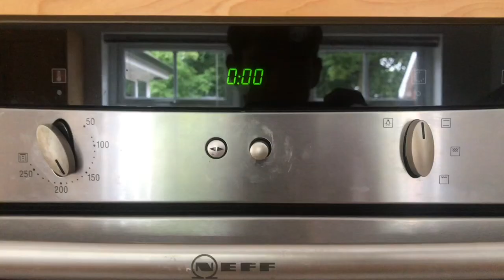BAKE WITH ME Q&A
Ben’s Double Chocolate Brownies
Ingredients:

-175g butter
-250g dark chocolate (I use 100g as I’m not a huge dark chocolate fan)
-250g caster sugar
-3 eggs
-1tsp vanilla extract
-150g plain flour
-200g chocolate (chopped Cadbury dairy milk/ galaxy)

Method:

-Heat oven to 170°
-Butter and line baking tin (30x20x3cm) (use non stick baking paper)
-Melt butter and dark chocolate together. Stir until smooth. Leave to cool
-Whisk eggs and sugar together until pale and fluffy (5 mins at high speed as a guide)
-Sift the flour and fold into batter, add the chopped chocolate and fold again
-Pour batter into tin and bake for 35 mins
-Cool completely in the tin then remove and cut into squares.

Please send me photos if you make them!

Slightly different video than normal, hope you still enjoyed it.

More Vlogs, Sport, Holidays and Tomfoolery to come.